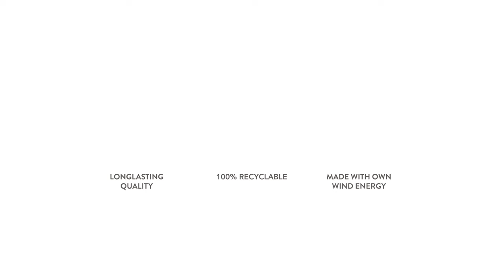elho how-to-use: pure round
elho how-to-use: pure round! In this video we will explain you how to set up the pure round flowerpot.

Steps in this video:
0:04 Drill multiple holes for outdoor use
0:26 Add your favorite plant

At elho, it's our purpose to bring nature to the place that you call home. Every day. And we are going to make it as attractive and as easy as possible for you, always with nature in mind.

Nature starts with plants, and a plant begins with a pot. And that pot? We take that pot very seriously. And have already done so since 1964. Our Dutch designers create the most beautiful pots in line with the latest colour and design trends. They are constantly looking for new possibilities and smart solutions, so you can surround yourself with nature with as little effort as possible. Because that doesn't only make you happy; your plants and the environment will love you for it as well.

Give room to nature.